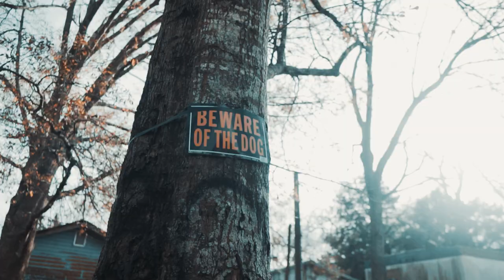CTN Guwop - Sticked Up [Official Music Video]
Check out the official music video for CTN Guwop - Sticked Up

VIDEO SUBMISSION